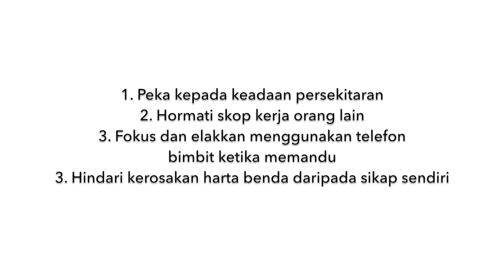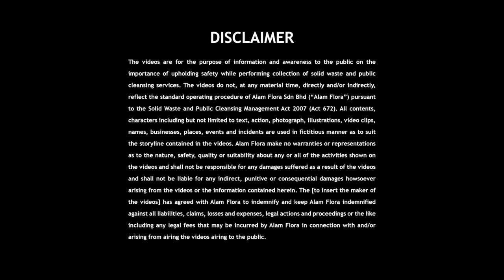SAFETY VIDEO PEMBERSIHAN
Berhati-hati dengan jentera berat kami. Kami prihatin dengan keselamatan anda. Semoga menjadi panduan semua pengguna jalan raya.